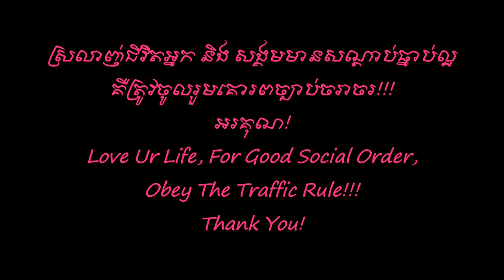នឹកឃើញទាំងអស់ - ឯក សុីដេ | Nik Khoenh Tiang Ors - Mr. EK SIDE - Classic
Song's Description:

The original song of Lok Krou SIN SISAMUTH, Covered by me - EK SIDE, Musician: Mr. HONG SREYSANTEPHEAP

Directed: Mr. SIN CHANCHETHA, Acted by:Mr. EK SIDE, andMr. HONG SREYSANTEPHEAP.

Sincerely yours!